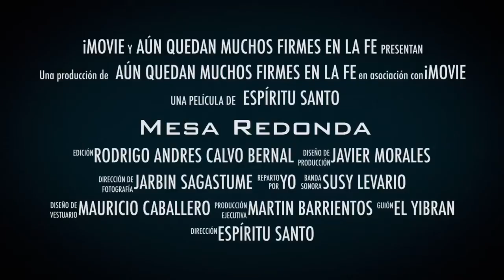TE INVITAMOS AL PROGRAMA EN VIVO DE "MESA REDONDA" DONDE PODRÁS APRENDER Y PARTICIPAR.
TODOS LOS SÁBADOS 8PM